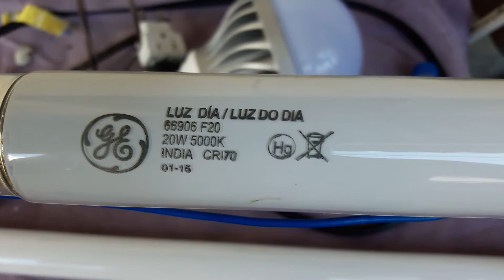Recuperando lâmpada de led